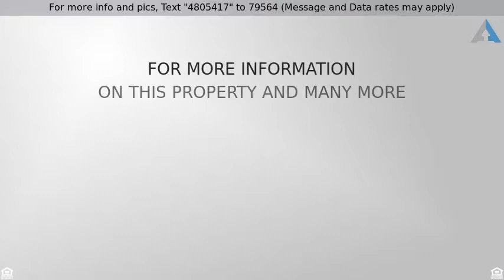Priced at $25,000 - 611 W Robinson Drive, Prescott, AZ 86303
Residential - Prescott, AZ

Beautiful Prescott lot with great views! Lush foliage covers this great lot.  Enjoy views of the Bradshaw Mountains, Glassford Hill, and "P" Mountain! This amazing lot is ready for your dream home. Check it out today!